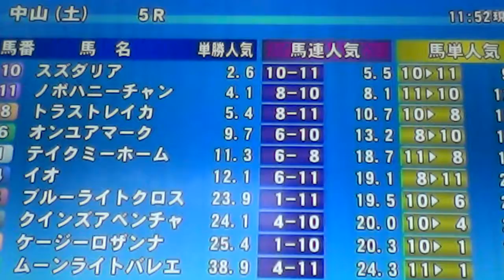2014/12/13中山5R